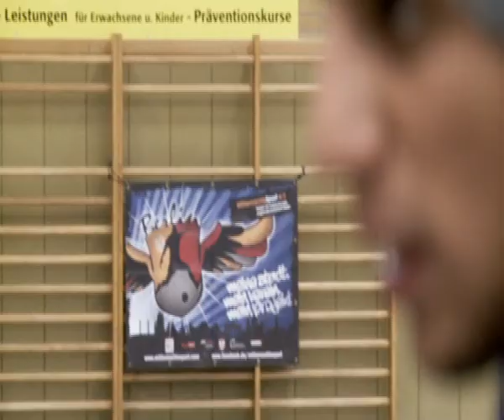MitternachtsSport e.V. - Beitrag "Spielzug" Das Fanmagazin der Deutschen Bahn (15.03.2013)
Spielzug - Das Fanmagazin der Deutschen Bahn berichtet in dieser Folge anlässlich der Veröffentlichung des offiziellen Projekt-Songs "One Touch" von Du Maroc feat. Jonesmann über das erfolgreichste Jugendprojekt Deutschlands - "MitternachtsSport e.V. - Verein für interkulturelle Jugendsozialarbeit Berlin".
Der Song "One Touch" ist inzwischen zur Hymne der kickenden Jugend Deutschlands geworden.
Im Video "One Touch" sind die "Großen Brüder" des MitternachtsSport e.V. mit Starauftritten dabei: Jerome Boateng (MitternachtsSport-Gründer vom FC Bayern München), Änis Ben-Hatira (Hertha BSC), Manuel Schmiedebach (Manuel Schmiedebach), Jürgen Klopp (Borussia Dortmund) & Kool Savas.